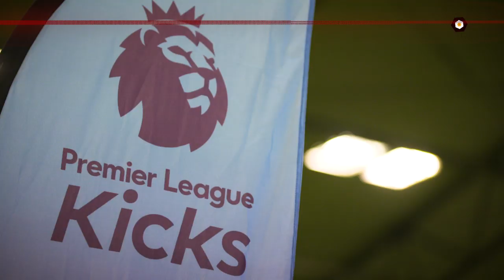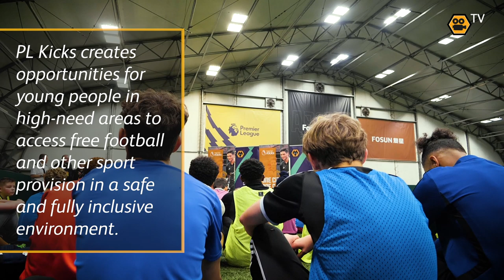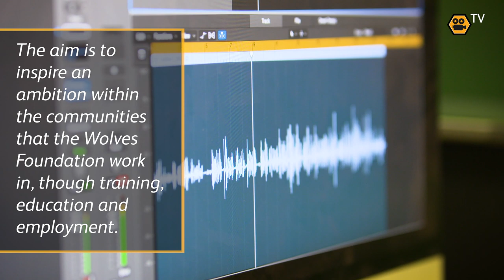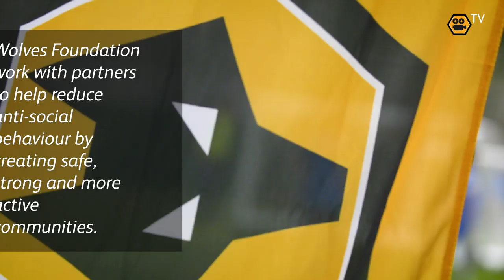Jeff Shi, Kevin Thelwell, Karl Henry and S-X launch Premier League Kicks with the Wolves Foundation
The Premier League have granted the Wolves Foundation over £700,000 over three years for the PL Kicks campaign. The initiative involves engaging young children and adults in positive activities, through sport and throughout the city. Hear from everyone involved in the project's relaunch.